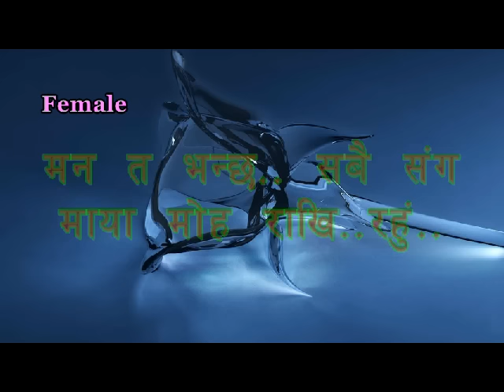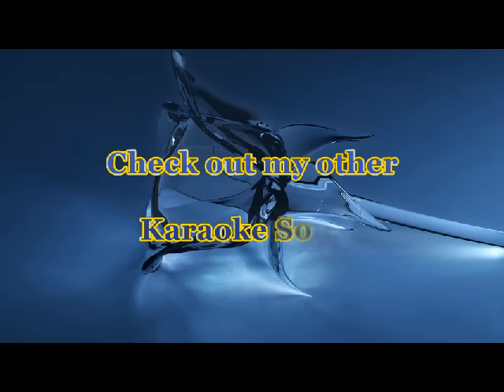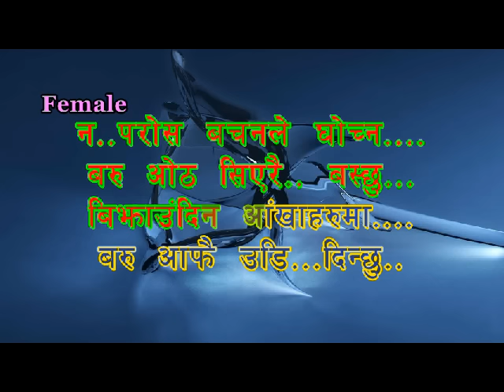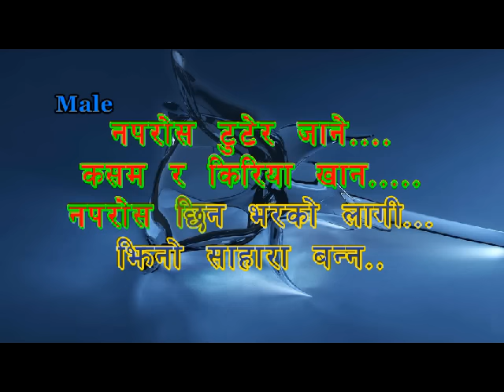Bachunjel Karaoke Song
Bachunjel song by Lata Mangeshkar and Ram Krishna Dhakal